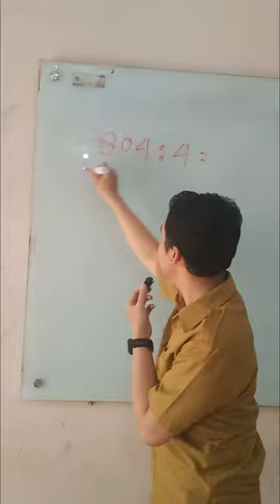cara mudah pembagian menggunakan metode tusuk sate pak trisno 804:4